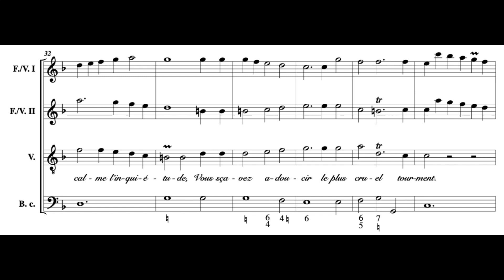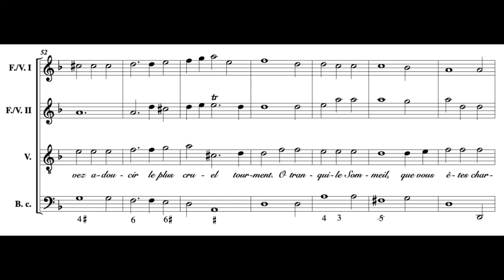Ô tranquille sommeil (Persée - J-P. Lully) Score Animation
Zachary Wilder, ténor, Mercure
Ensemble Correspondances
Sébastien Daucé, dir.